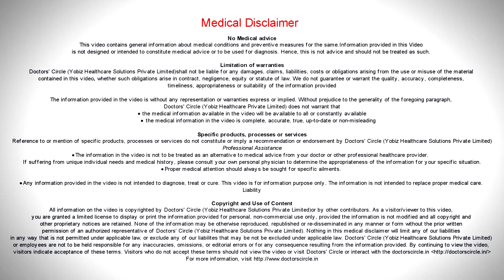Visit dentist when pregnant - Dr. Deepa Deshpande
Regular cleaning is more essential when a lady is pregnant since there are lot of hormonal changes that she undergoes. These hormones have a direct effect on the gums. Also the gum disease or the periodontal disease is considered to have a link with the low birth weight of the child as well as linked with pre-term deliveries also whatever changes would have undergone during pregnancy, for example pathological migration, that is movement of teeth to some abnormal location due to gum disease cannot be completely reversed after delivery. Hence, it is essential that preventive care be taken during pregnancy.